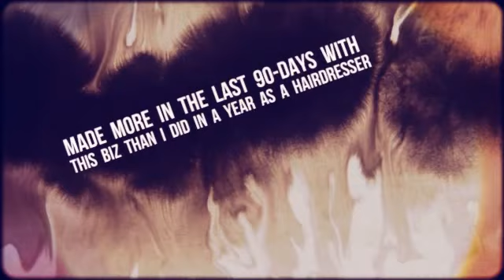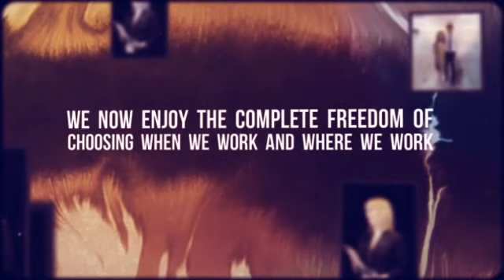Best Ever Home Business presents these Success Stories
"I'm so excited where I am in my life, both personally and financially. I've made more in the last 90-days with this business than I did in an entire year as a hairdresser. I love it!" -- Corina K.
"I was a full-time Electrician and part- timeTrainer without any direction for myself. Now I am full time at home with my wife and daughter creating our future together!" - Paul W.
"I started my new business with no experience. I couldn't even send an email. But by following the free training provided, in just my fourth month I had my first $20,000 month. It's been my best decision." -- Belinda B.
"I am a mum of two and a previous franchise owner. I now work from home and make more in a month than I used to in an entire year. running the franchise." - Lee Anne B.
"After years in business running restaurants and retail franchises, we now enjoy the complete freedom of choosing when we work and where we work from, as well as building a business far beyond our local area." - Kevin and Kirsty M.
"A key to success is aligning yourself with a product, service or cause you are passionate about. I have found all that and more here, and absolutely love what I do." - Debbie R.
"After years moving up the job ladder, I found my hours, responsibilities and stress were increasing faster than my wage. I started being on the lookout for more freedom in my finances and time. I found both."
- Frazer Y.
"I retired my husband from his corporate position in the building industry within seven months of getting started here. It's fun, satisfying and rewarding on every level." -- Pauline H.